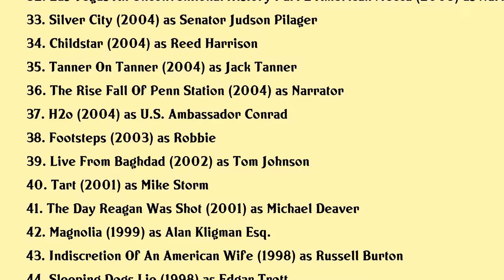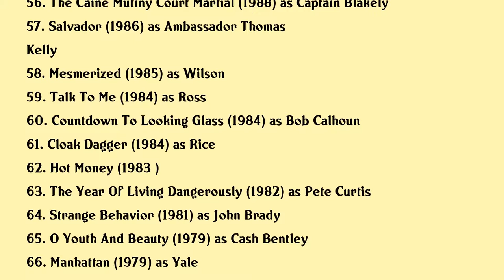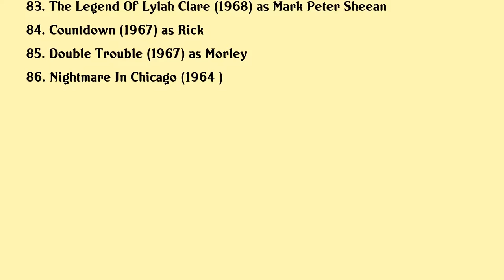Michael Murphy Movies list Michael Murphy| Filmography of Michael Murphy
Michael Murphy Full Movies List Filmography of Michael Murphy

Latest movies of Michael Murphy are:

1. Wyatt Earp
2. American Experience The Feud
3. The Man Who Tried To Feed The World
4. Rolling Thunder Revue A Bob Dylan Story By Martin Scorsese
5. Indian Horse
6. The Circus
7. The Race Underground
8. Murder Of A President
9. Way Out On A Limb
10. The Battle Of Chosin
11. American Experience Tesla
12. Edison
13. The Forgotten Plague
14. They Came Together
15. Altman
16. American Experience Butch Cassidy And The Sundance Kid
17. Fall
18. White House Down
19. Silicon Valley
20. Billy The Kid

Complete list of movies acted by Michael Murphy are in this video.

Please Comment down your favorite movie of Michael Murphy